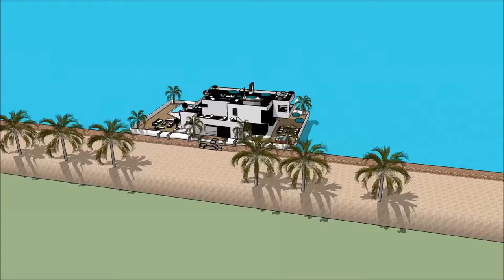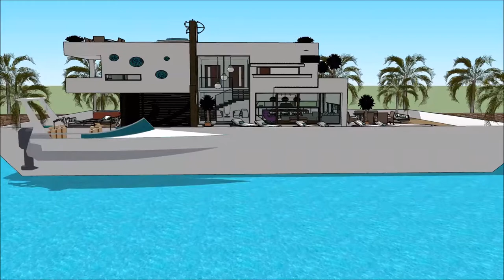architektura studia budynku jak narysować architektura modernizmu warszawy youtube europy 3d luksuso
The floating house villa houseboatzania launching an innovative high-end luxury yacht floating house villa mansion home design potentially as a display of exhibition of the architektura studia budynku jak narysować architektura modernizmu warszawy youtube europy 3d luksuso.

The collection of the Floating house villa houseboatzania concept of architektura studia budynku jak narysować architektura modernizmu warszawy youtube europy 3d luksuso consists of high luxury and architectural art pieces in minimalism combined with living on the waterfront of the harbour.

The floating house villa mansion yacht design has the basis to sustain living with high standards and contemporary structural architektura studia budynku jak narysować architektura modernizmu warszawy youtube europy 3d luksuso with numerous of prospects for excessive living and celebrating the desire of life worldwide: